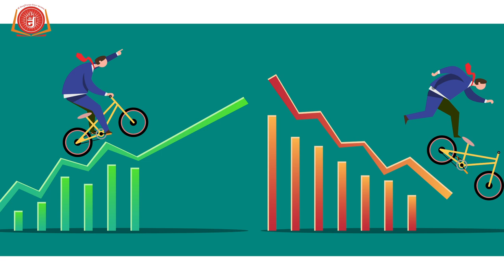Maya Mrushavad Part-1 | 18 Paapasthanak | Tapovan Pathshala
Welcome to Tapovan Pathshala, In this video we'll discuss embark on a profound exploration of the enigmatic concept of Mayamrishavad in "Unlocking the Secrets of Mayamrishavad: The Soul's Dance with Deception."

 In this eye-opening video, Tapovan Pathshala delves deep into the analogy of Maya Mrishavad being likened to a prostitute, unraveling the spiritual implications and pitfalls of succumbing to deceit.

Join us in uncovering the truth behind this profound wisdom and discover how escaping the allure of Maya Mrishavad can lead to spiritual growth and liberation.

Topics Covered:
Tapovan Pathshala
Tapovan E Pathshala
Educaion Video on Jainism
dharmik channel for jain dharm
knowledge about jainism
What is sin in Jainism?
18 Paapasthanak
paapsthanak
What are the 18 sins of Jainism?
18 sign of Paapsthanak
Maya Mrushavad
What are the 18 sinful activities in Jainism?
What is the biggest sin in Jainism?